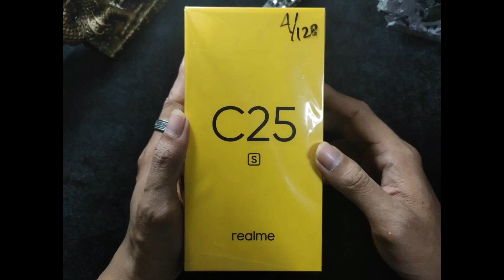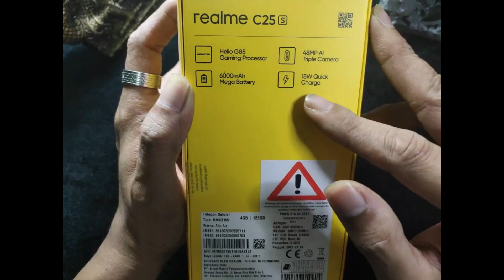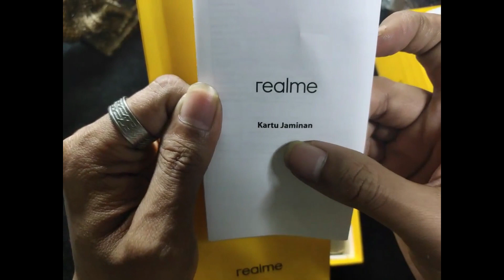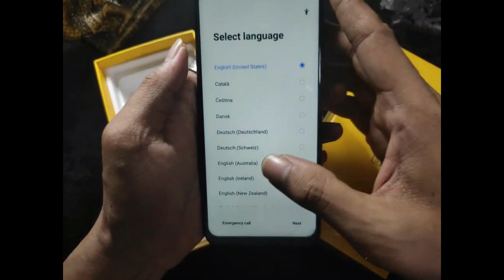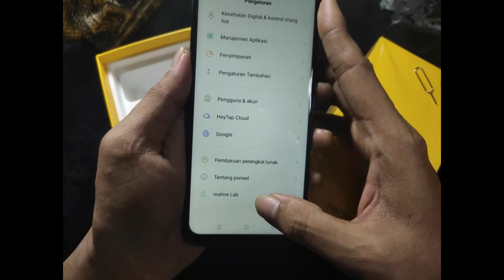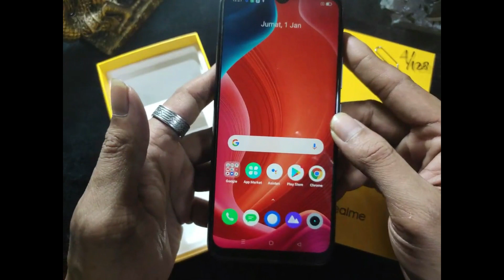HARGA ENTRY LEVEL CHIPSET GAMING - UNBOXING REALME C25s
Unboxing dan Spesifikasi Realme C25s RAM 4/128GB
Dengan Harga Entry Level Dengan Chipset Gaming
Layar 6,5"
Triple Camera   48 MP , f/1.8(kamera utama)
                            2 MP, f/2.4 (kamera B&W)
                            2 MP, f/2.4 (macro)
Camera selfie   8 MP, f/2.0
Battray 6.000 mAh
Quick Charging 18 watt
Warna Water Grey dan Water Blue

Pemilik : HAAWK for a 3rd Party